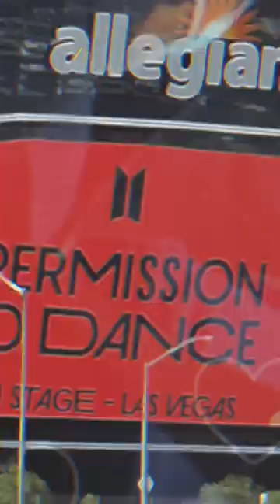pov: you rewatch your ptd videos from las vegas ˙◠˙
camera equipment
vlog camera